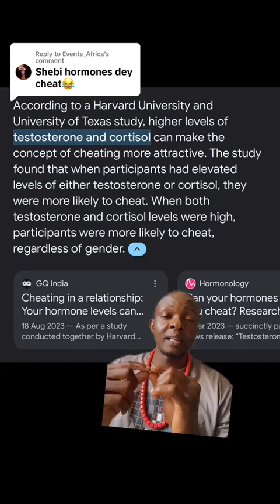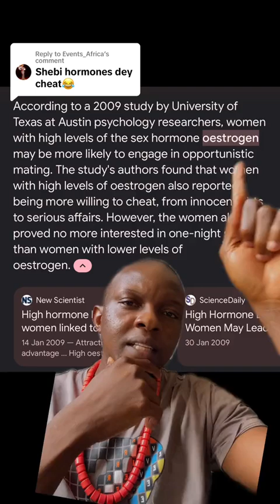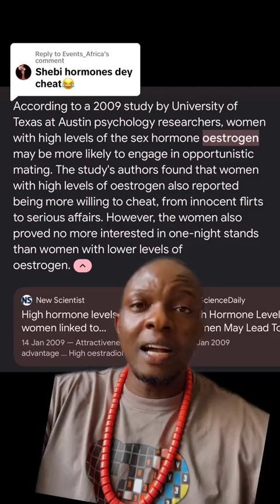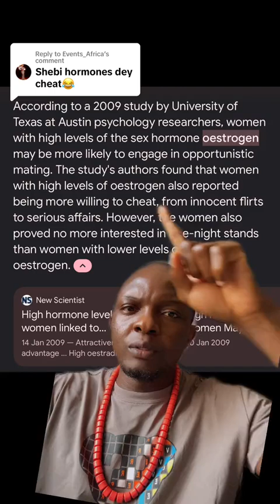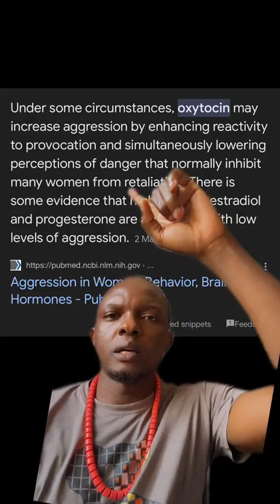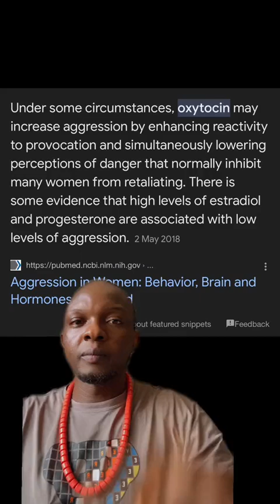To What Extent Do Hormones Influence Your Relationships? | How Hormones Work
In this eye-opening video, we examine the powerful role hormones play in shaping emotions, attraction, and overall relationship dynamics. From oxytocin and serotonin to testosterone and estrogen, discover how these chemical messengers impact everything from intimacy to emotional stability. Learn how hormonal fluctuations can either strengthen or strain your connections with loved ones. Hormonal imbalance in women treatment, hormonal imbalance symptoms, hormonal imbalance, hormonal profile test for female, hormonal acne, hormonal acne treatment, hormonal imbalance in men, hormonal assay test, hormonal coordination, hormonal imbalance in women, hormonal contraceptives, hormonal imbalance exercise, hormonal imbalance period problems, hormonal profile test procedure,